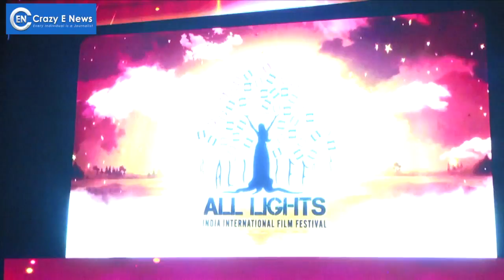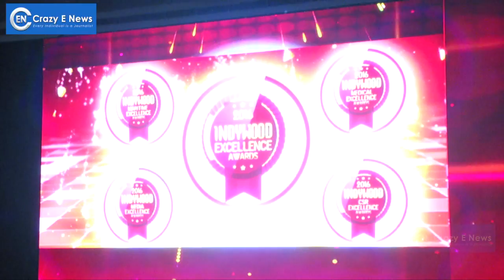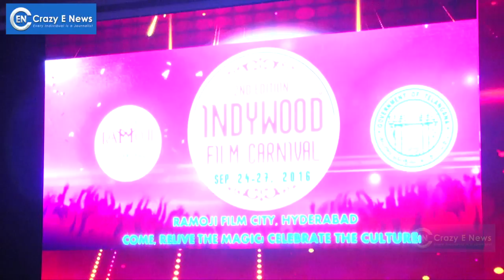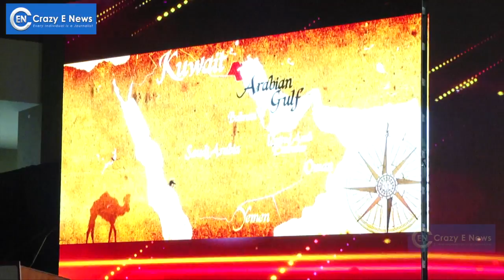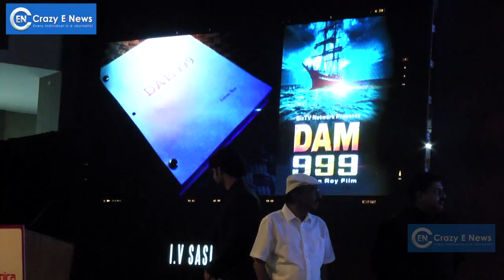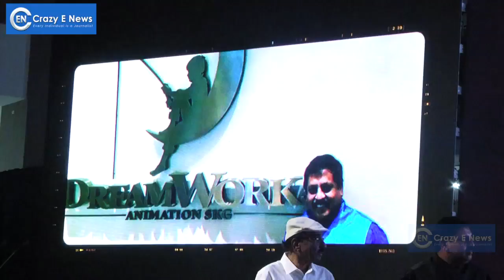Legendary Director I.V.Sasi at Indywood Film Carnival/IV Sasi has directed about 150 movies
About Director I.V.Sasi and the combination of movies with Mr.Sohan Roy.
Hailing from Kozhikode, IV Sasi has directed about 150 movies in Malayalam. He has also directed several films in Tamil and Hindi. IV Sasi started his career as an art director in 1968, with the AB Raj movie Kaliyalla Kalyanam. He has received two state awards for Best Film.